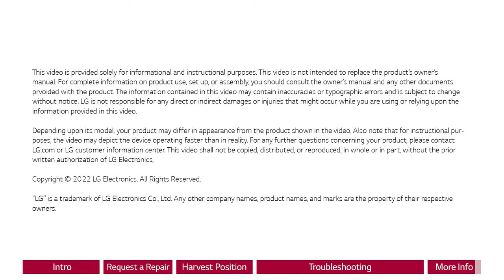[LG Refrigerators] Troubleshooting An LG refrigerator Ice Tray That Will Not Turn Upright